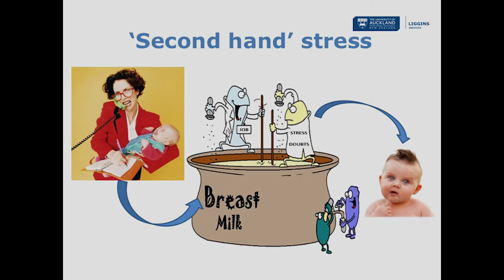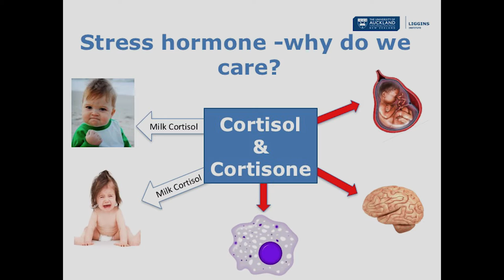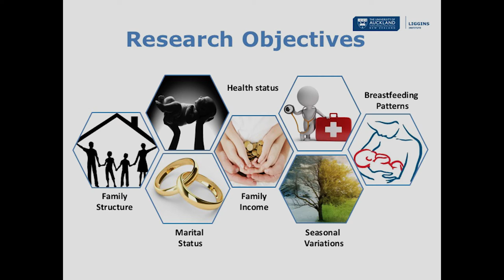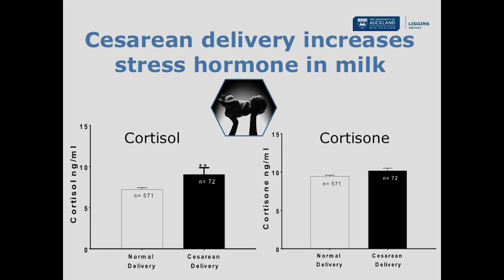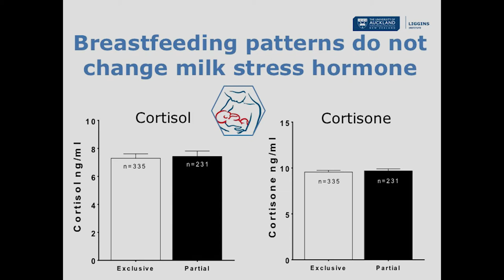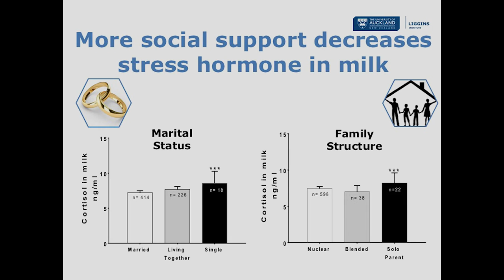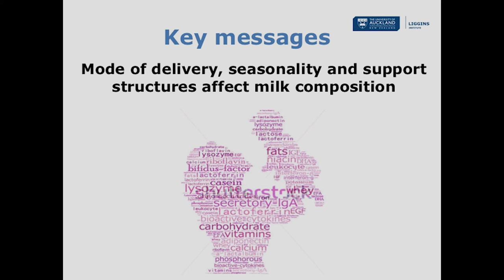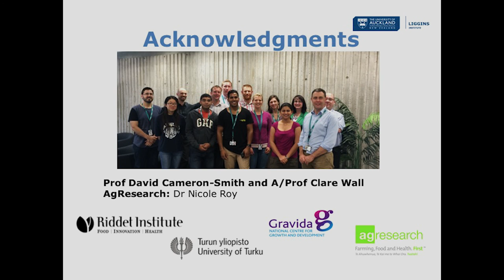What factors affect stress hormones in breast milk?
Liggins Institute PhD student Shikha Pundir is exploring the mysteries of human breast milk. She is investigating the impact of different environmental, social and biological factors on stress hormones in human milk. In this fascinating presentation she explains which factors have the biggest influence the composition of milk and how this could affect the health of breastfed babies.